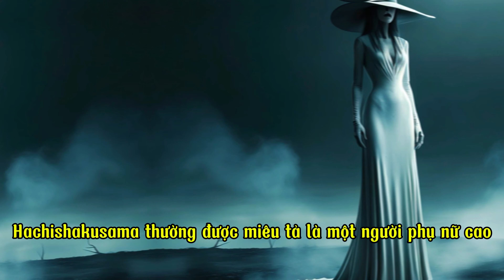Truyền Thuyết Về Đô Thị Hachishakusama | The Urban Legend of Hachishakusama | Kinh Dị| 1 Phút Bật Mí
Thế giới tâm linh là một thế giới ở bên kia, thế giới ở đằng sau cái chết, thế giới của các linh hồn, thế giới của thần linh và ma quỷ.

Những người được coi là có đầu óc khoa học nhìn nhận thế giới tâm linh đó về bản chất vẫn là thế giới của chúng ta đang sống. Người ta cho rằng không có ma quỷ thần linh. Những người như vậy khi thắp hương cúng tổ tiên là vì họ coi đó là một truyền thống, là một nét văn hóa để tưởng nhớ đến tổ tiên mà không hi vọng gì tổ tiên phù hộ cho mình. Hành vi của người này được xem là một hành vi văn hóa (tôn giáo chỉ là một phần của văn hóa).